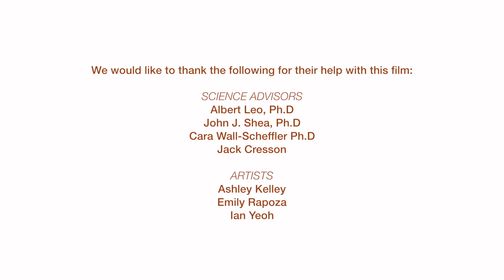EP 5 How Our Creator Shapes Us french v1 1 HD